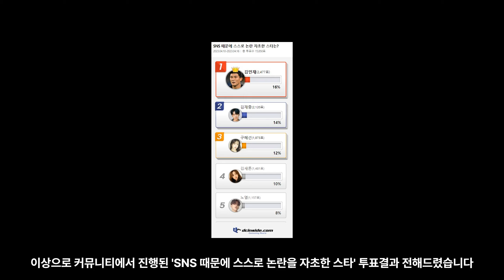인기 축구 선수 김민재 "SNS 실수로 자초한 논란, 1위 선정"